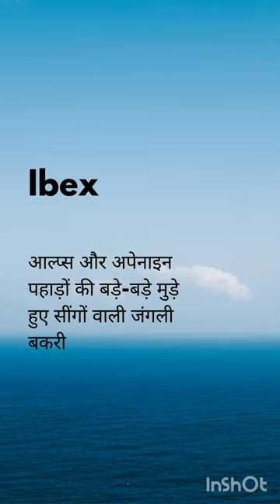Ibex - आल्‍प्‍स और अपेनाइन पहाड़ों की बड़े-बड़े मुड़े हुए सींगों वाली जंगली बकरी | Wordmeaning